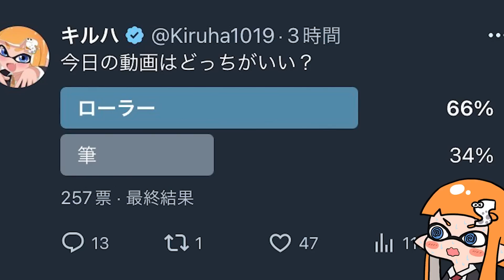【涙目】スプラ、勝てない、イライラ、ローラー引退【スプラトゥーン3】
イベントマッチ「最強ローラー＆フデ決定戦」でスぺ増3.9ヴァリアブルローラーがヤバすぎたww